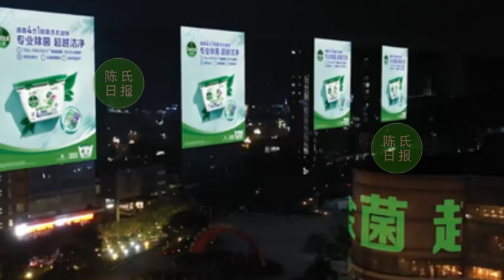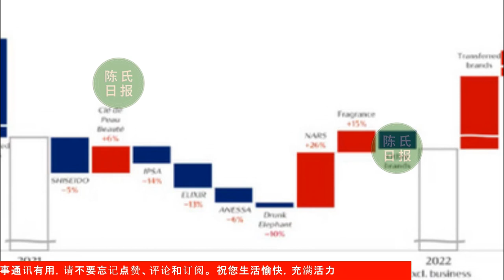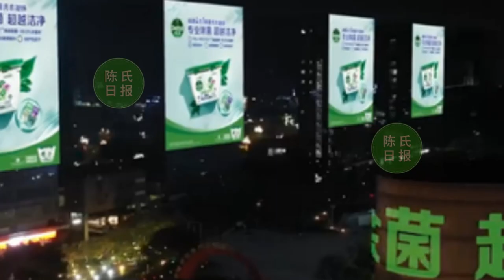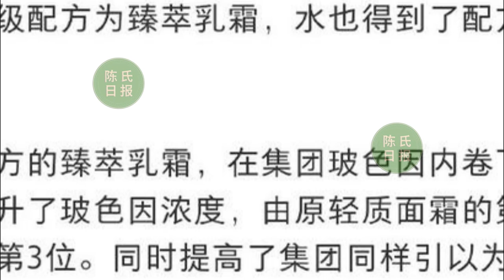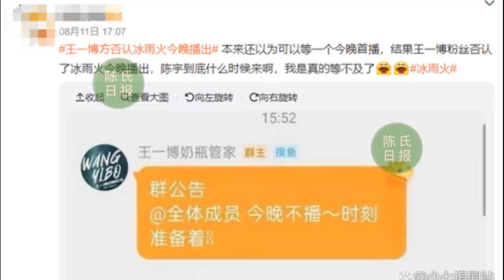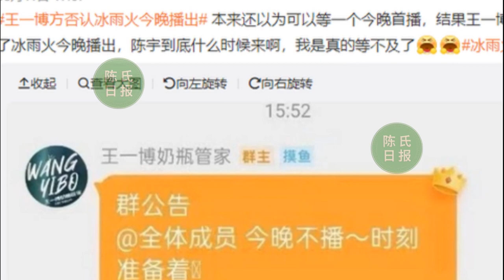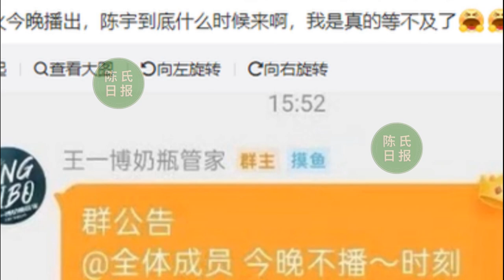【陈氏日报8月12日】9位大V的迷之操作，肖战 被拿来挡灾。肖战非凡的破壁能力，直接让高奢转变策略！《冰雨火》零宣传上线，王一博 表现令人刮目相看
“恋情”该澄清还是承认？9位大V的迷之操作，肖战被拿来挡灾
从小众走向大众！肖战非凡的破壁能力，直接让高奢转变策略！
《冰雨火》零宣传上线，全程烧脑大尺度，王一博表现令人刮目相看